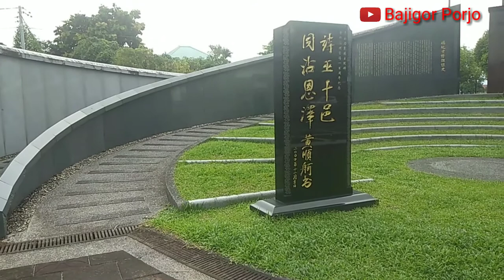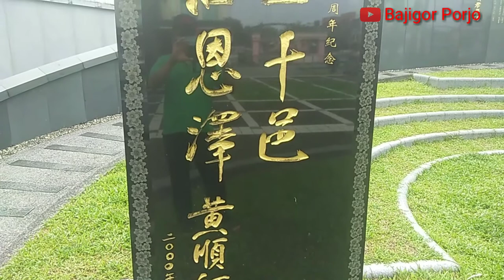TAMAN SUNGAI MERAH//WONG NAI SIONG GARDEN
TAMAN SUNGAI MERAH adalah sebuah taman yang berada didekat sungai merah.dinamakan sungai merah karena airnya berwarna cokelat kemerah merahan..

terima kasih sudah klik video ini semoga dapat menghibur. selamat menonton...no skip ya guys.